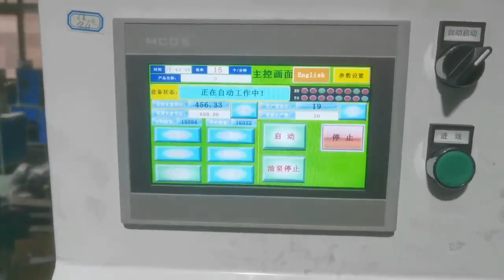Flat Metal Straightening and Cutting Machine Factory